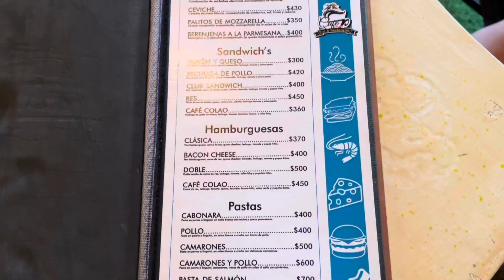Café Colao Bar & Restaurant | sellalopez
Cafe Colao was beautiful!!

The food and drinks were 🤌🏻👌🏻

Hope you enjoy this short video of this restaurant in Jarabacoa.

Café Colao era hermoso !!

La comida y las bebidas fueron  🤌🏻👌🏻

Espero que disfruten de este breve video de este restaurante en Jarabacoa.

Chill r&b guitar type beat “candy”